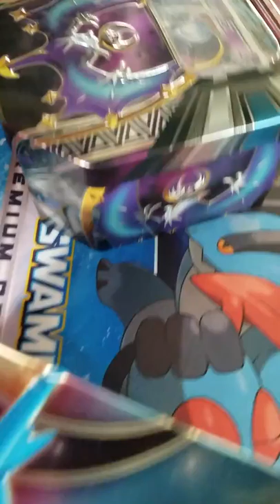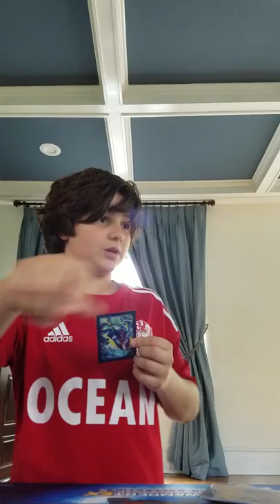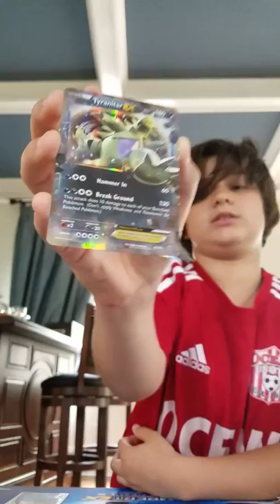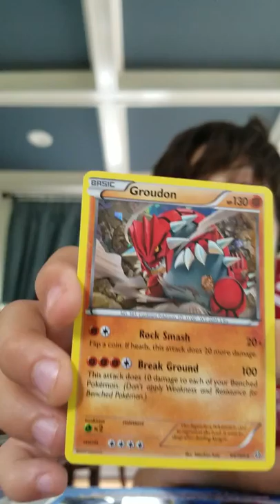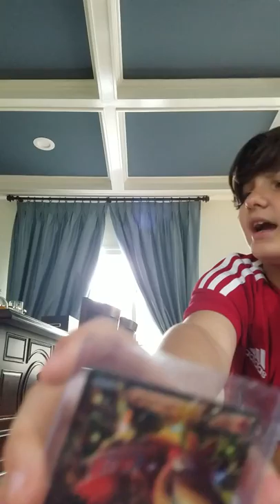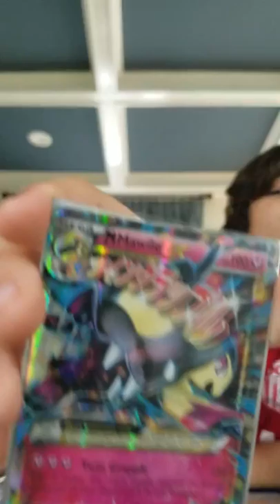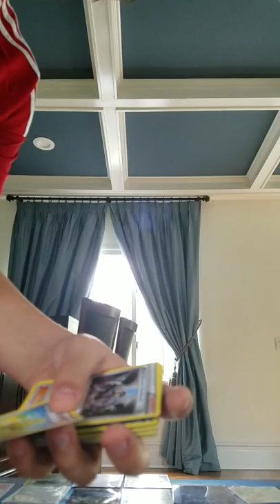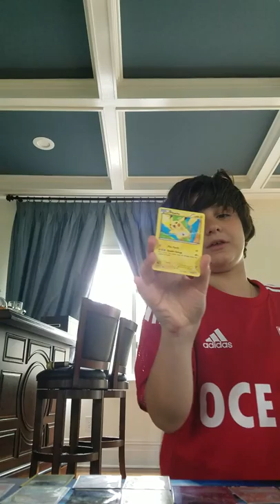Pokemon cards part 1